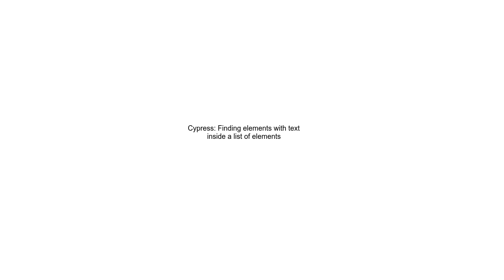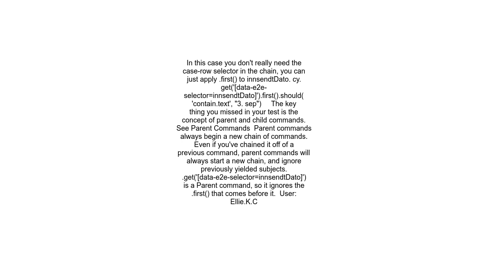Cypress Finding elements with text inside a list of elements